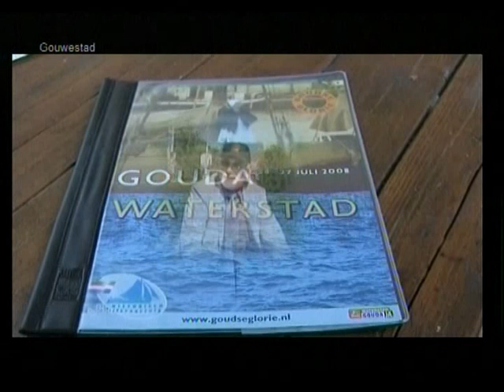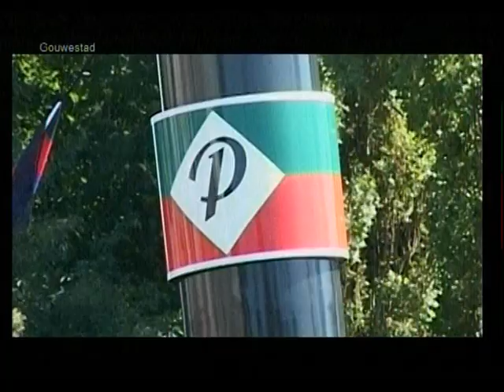waterstad 1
Gouda Waterstad gemaakt door het Toverlint